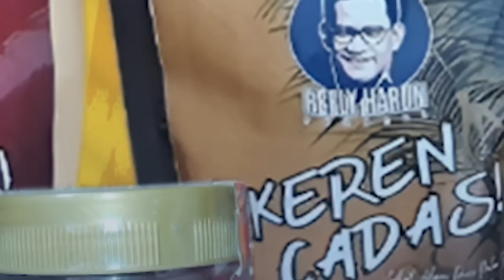IN MEMORIAM M TAUFIK 1957-2023: KAGET SAAT DIPECAT GERINDRA, "SAYA KAN CUMA DOAKAN ANIES DOANG!!"